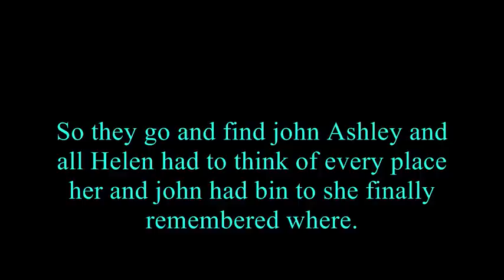dream part 2 (sanctuary)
this is second in me lil series i am doing

NO COPY RIGHT INTENED THIS WAS FAN MADE

from sarah

#30 - Most Responded (Today) - Entertainment
#93 - Most Responded (This Week) - Entertainment